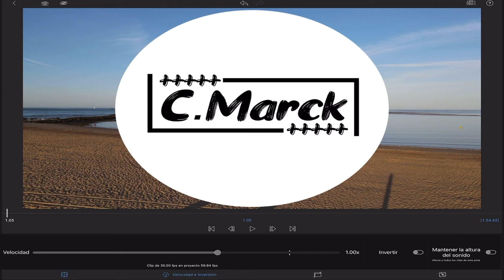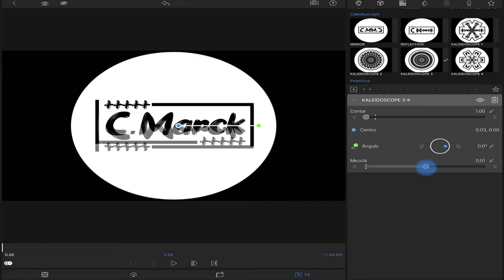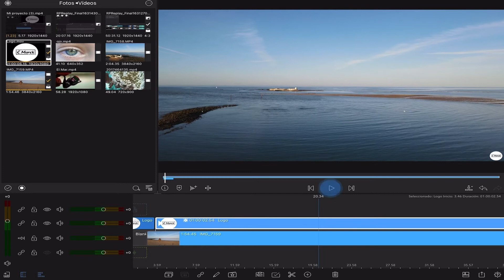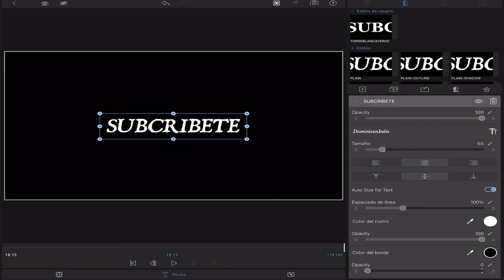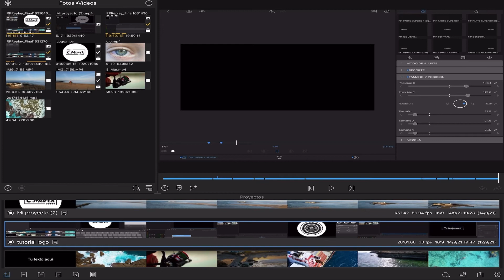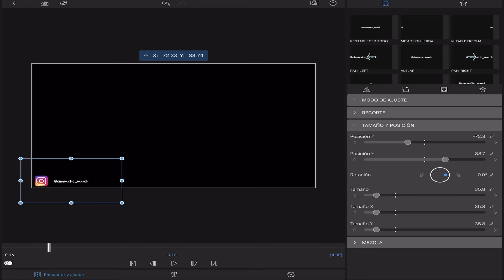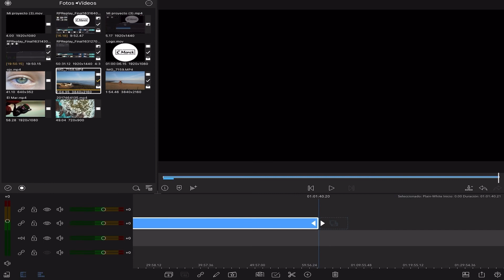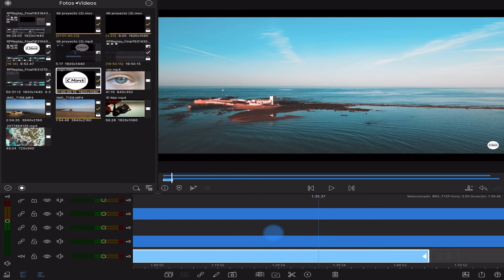⚫️🔵🟢 LUMAFUSION es Español⚫️🔵🟢 Tutorial LUMAFUSION: Crea tu LOGO de marca/INSTAGRAM/SUBSCRÍBETE.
Hola Lumeros\as crea de una forma sencilla un logo, marca de agua, nombre e imagen de Instagram, botón de subscríbete y barras negras de cine en tus vídeos con el modo de transparencia que ofrece LUMAFUSION, fácil con tu iPad/ IPhone.
Música.

HERRAMIENTAS DE TRABAJO

Apple iPad Pro 2020 =

Cámara Sony Alpha 6400 =

DJI Mavic Air 2 Pack Vuela Más (combo)=

Disco duro iPad Crucial CT1000X8SSD9, 1 TB =

tarjeta sd 256 g =

tarjeta sd 512 g =

adaptador multi puerto ipad pro=

DJI Mavic Air 2 Drone =

batería extra iPhone XS =